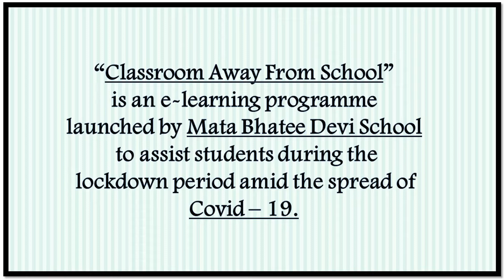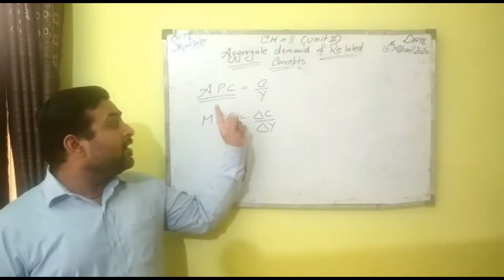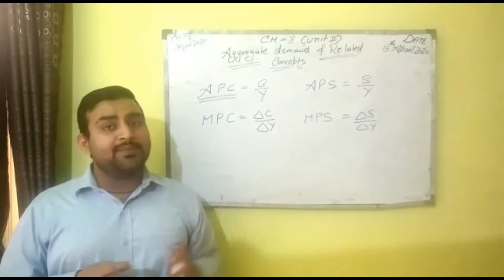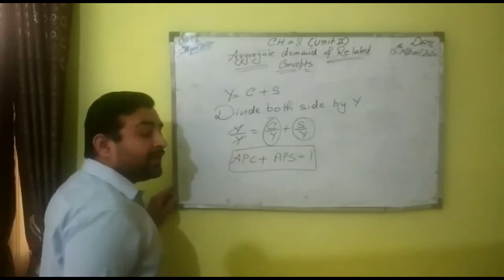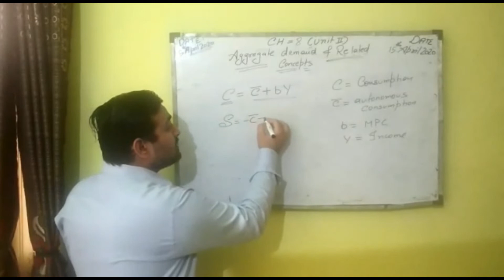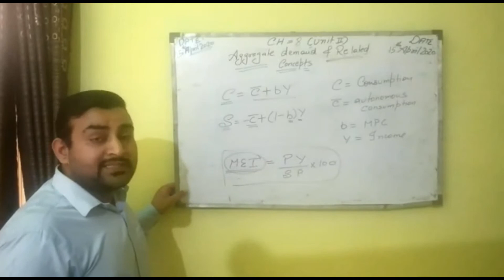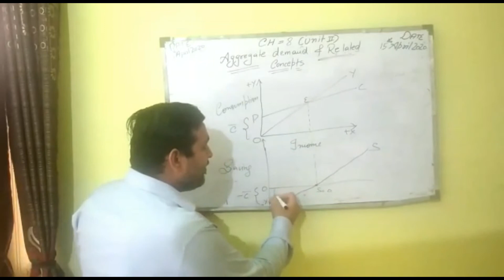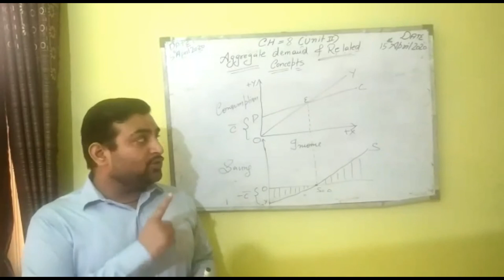15/04/2020 - XII - Economics : Ch - 8 Aggregate Demand & concepts (Part - III)